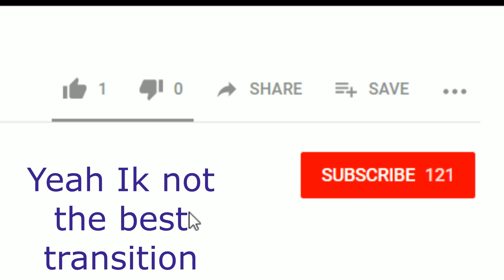30 minute Server War! Bleach Primera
AHHHHHHHHHHH WAS THAT... DAYTIME!

"Intro" preformed by Tonkal of the people.